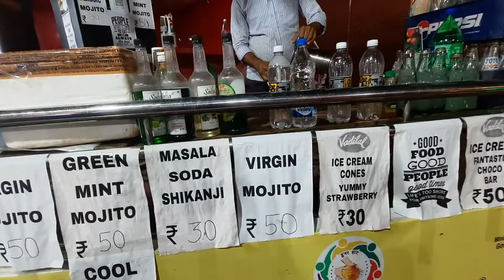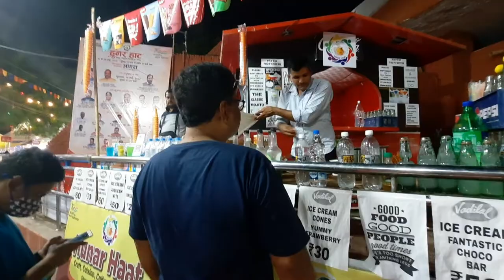Singer Shailendra Singh and Purnima Shrestha live on stage | Travel with Bong